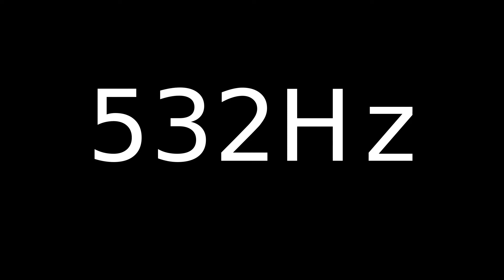Speaker Sound Test 532Hz